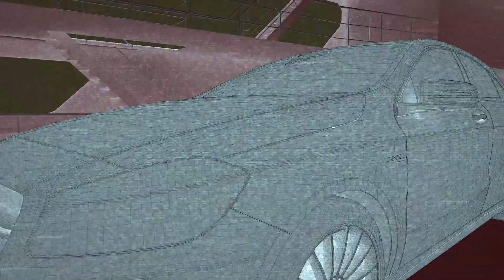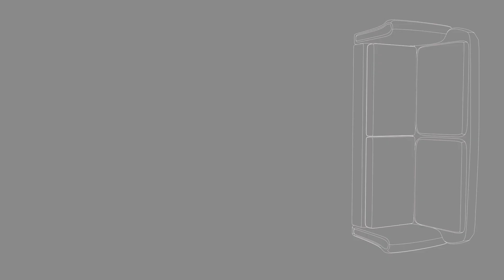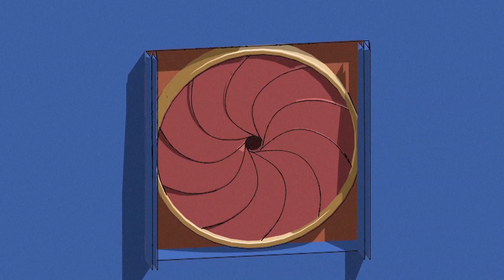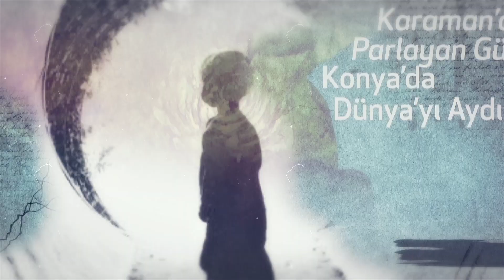SHOWREEL #01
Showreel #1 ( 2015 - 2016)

Includes  jobs as a freelancer or in an agency period, personal projects, and few practicing.